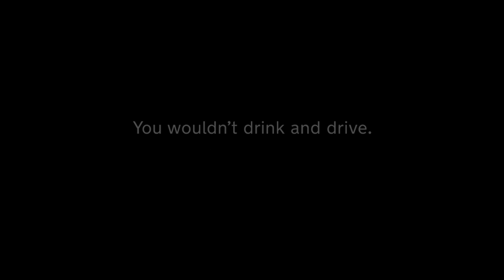Designated Driver - Don't text and drive (40 secs with subtitles)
To highlight the risk of using your handheld phone while driving, we have collaborated with the AA Charity Trust to create a film that shows texting and driving is more dangerous than drinking and driving.